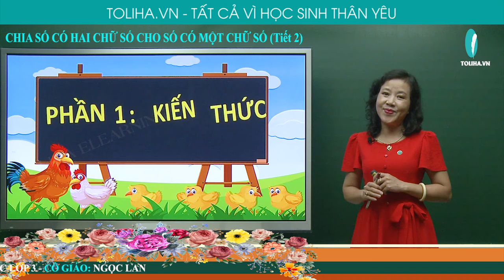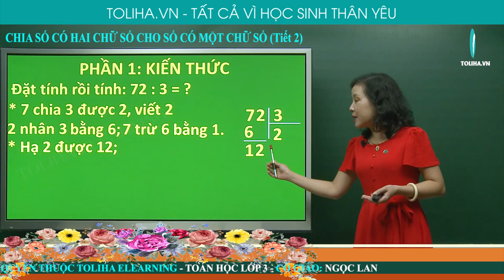Chia số có hai chữ số cho số có một chữ số (tiết 2) - Toán 3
Đặt tính rồi tính: 72 : 3 = ?
7 chia 3 được 2, viết 2
2 nhân 3 bằng 6; 7 trừ 6 bằng 1.
Hạ 2 được 12; 12 chia 3 được 4, viết 4.
4 nhân 3 bằng 12; 12 trừ 12 bằng 0.
Đặt tính rồi tính: 65 : 2= ?
6 chia 2 được 3, viết 3
3 nhân 2 bằng 6; 6 trừ 6 bằng 0.
Hạ 5; 5 chia 2 được 2, viết 2.
2 nhân 2 bằng 4; 5 trừ 4 bằng 1.
65 : 3 = 32 (dư 1)
CHIA SỐ CÓ HAI CHỮ SỐ CHO SỐ CÓ MỘT CHỮ SỐ (TIẾT 2)